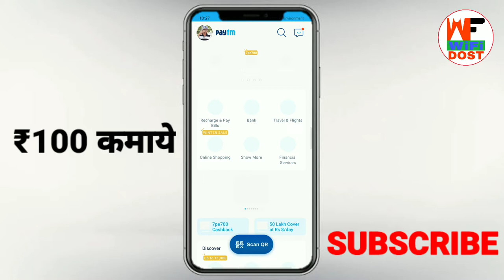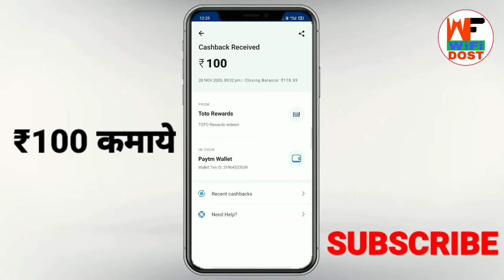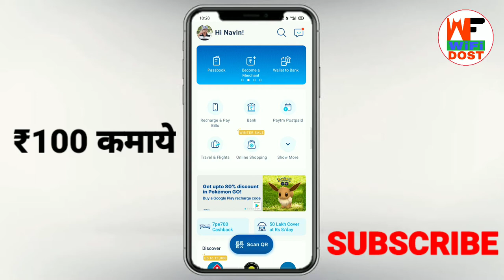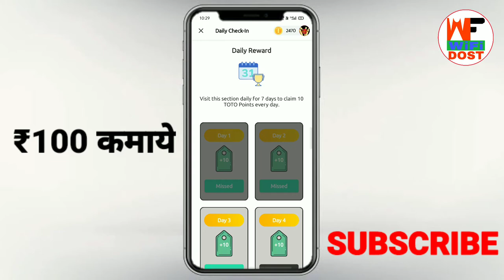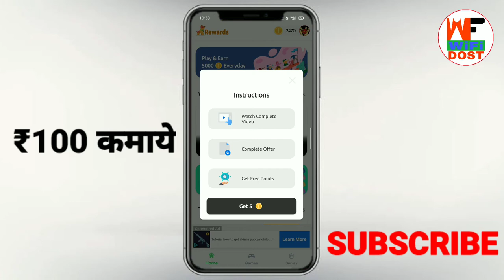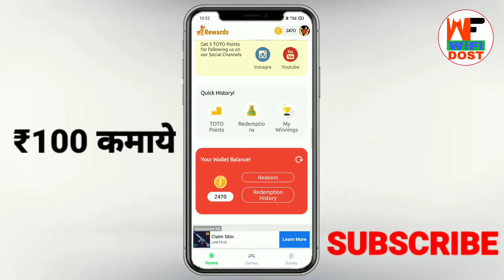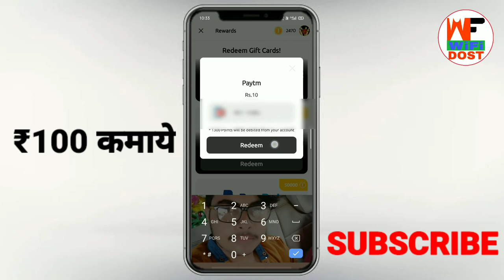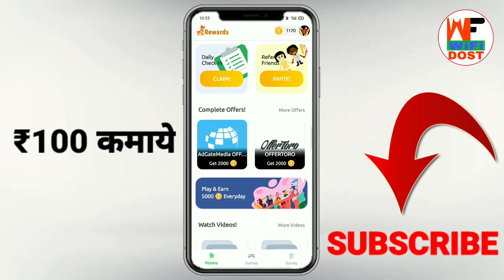paytm se paise kaise kamaye | online paise kaise kamaye | earn money online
Refer Code - TOT50579

🔴 My Use 🔴